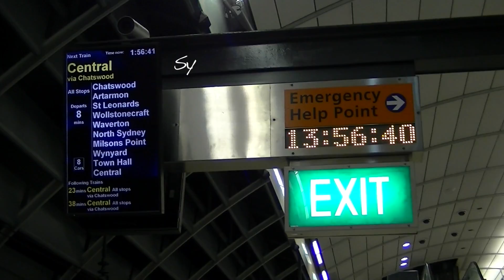The Italians and I, Part One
Road Trip in a campervan with 5 Italians. From Melbourne to Cairns. About 4000kms in 20 days. The following events are what unveiled along the journey. Part One.